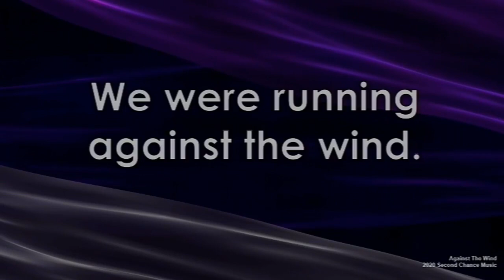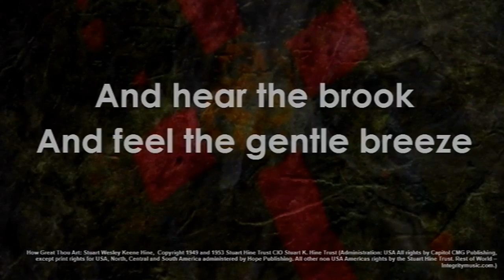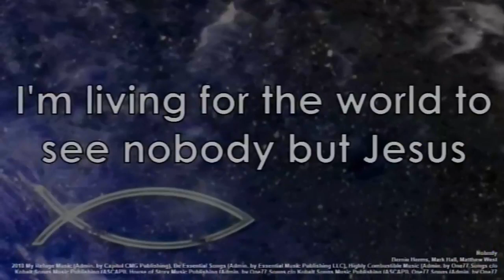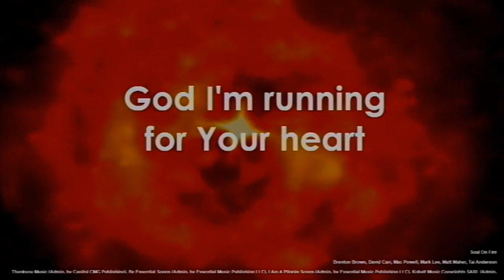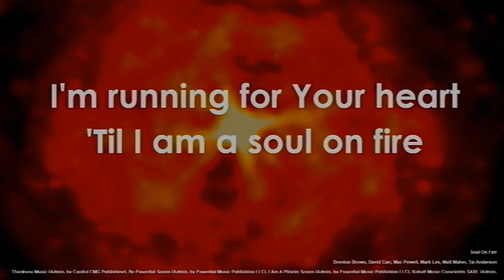011721 Does The Church Have Something To Say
Now that the 21st century is two decades old; we're finding fewer and fewer people consider church attendance a priority in their life. Several mainline denominations have lost millions of members in the last two decades. In fact, 53,000 people who are in church today will make a decision to never come back again. Why? Well, according to numerous surveys the three reasons people don't go to church, or quit going to church, are: (1) The services are boring. (2) The sermons are irrelevant. (3) The people are unfriendly. It appears that there are millions of people in American who want to have a relationship with God, but when they go to church the preacher doesn't preach the gospel and the people don't act like Christians, so they decided not to go back. We live in a generation that believes the church has nothing to say to the world. Of course, nothing could be further from the truth. We do have something to say, though we must admit that we haven't always been faithful to say it. There are three things that I recommend that we do in order to give this church more impact in our community—three priorities we should adopt in order to be the church God has called us to be.